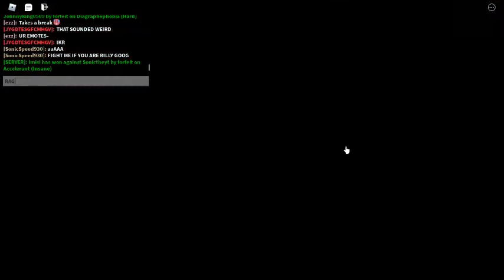sonic left the game xd